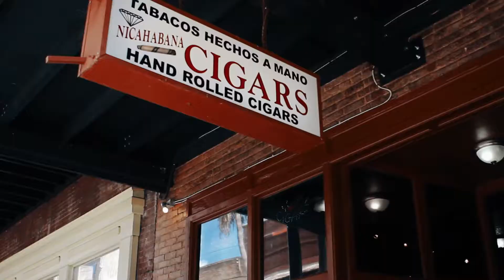iLoveDrivingSlow: SummerVibes '17 | Stxcks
Get ready for Winterfest '17 !

12/09/17

Check us out on IG: @ilovedrivingslow x @stxcks.com

Took a trip to Ybor to give you us this coverage on SummerVibes. Enjoy!

Tracks:
Night Lovell - Beneath
Hippie Sabotage - Your Soul
Party Thieves - Poppy Seeds
TearDropDropTop Mix by Halcyon